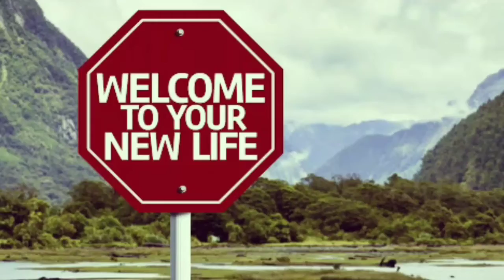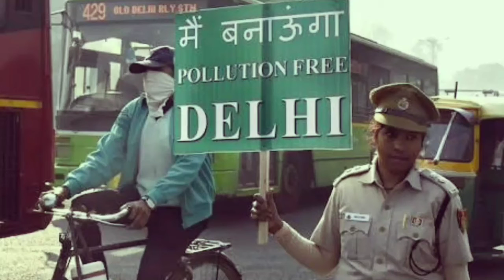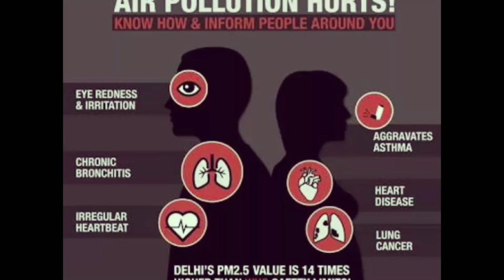How to Protect Yourself From Air Pollution. Health Tips.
Hello guys.